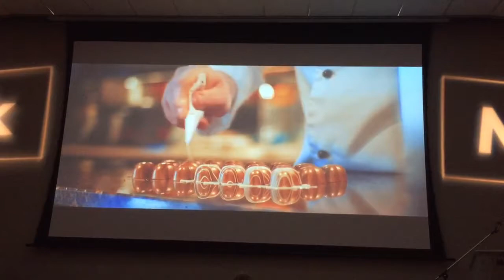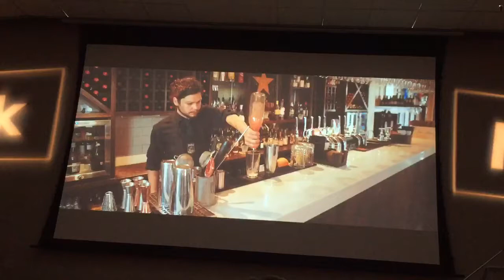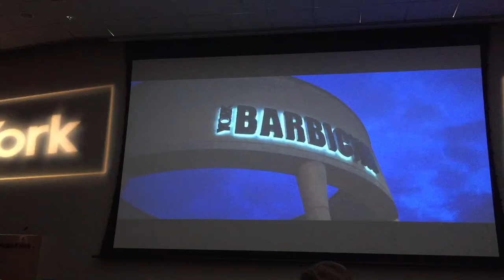MAKE IN YORK Video